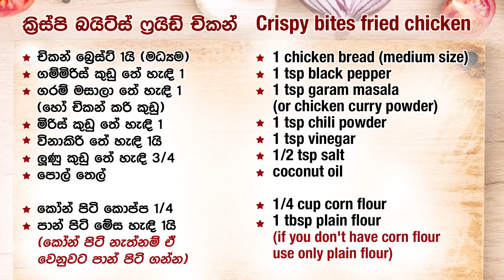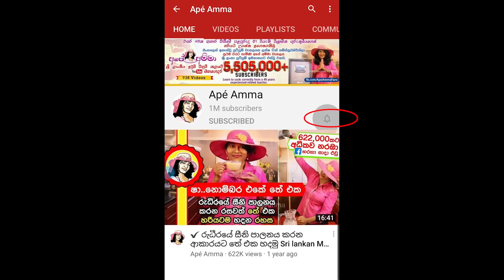✔ ක්‍රිස්පි චිකන් බයිට්ස් හදන ලේසිම ක්‍රමය Crispy chicken bites easy way by Apé Amma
Ape amma Crispy chicken bites

චිකන් බ්‍රෙස්ට් 1යි
ගම්මිරිස් කුඩු තේ හැඳි 1
ගරම් මසාලා තේ හැඳි 1
(හෝ චිකන් කරි කුඩු)
මිරිස් කුඩු තේ හැඳි 1
විනාකිරි තේ හැඳි 1යි
ලුණු කඩු තේ හැඳි 1/2
පොල් තෙල්

කොන් පිටි කොප්ප 1/4
පාන් පිටි මේස හැඳි 1යි

(කොන් පිටි නැත්නම්
පාන් පිටි විතරක් ගන්න)

1 chicken bread
1 tsp black pepper
1 tsp garam masala
(or chicken curry powder)
1 tsp chili powder
1 tsp vinegar
1/2 tsp salt
coconut oil

1/4 cup corn flour
1 tbsp plain flour

(if you don't have corn flour
use only plain flour)